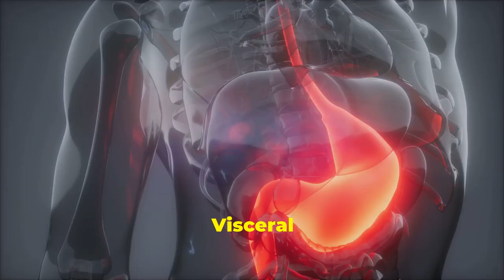The Truth About Fat Burning (Healthy Tips!)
How can you burn fat quickly and achieve a healthier version of yourself?

Looking to burn fat fast and achieve a healthier you?

 I will show you how to blast away visceral fat quickly and effectively.

Say goodbye to unwanted fat and hello to a fitter, healthier version of yourself with our expert tips and strategies

. Watch now and start your journey towards a slimmer, healthier you!